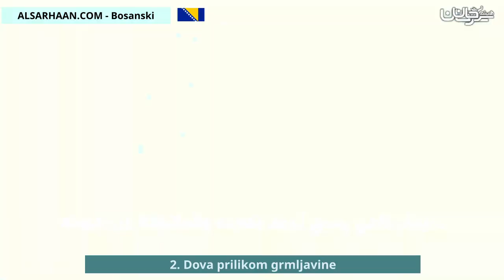2 Dova prilikom grmljavine